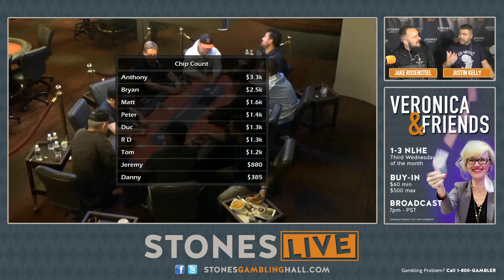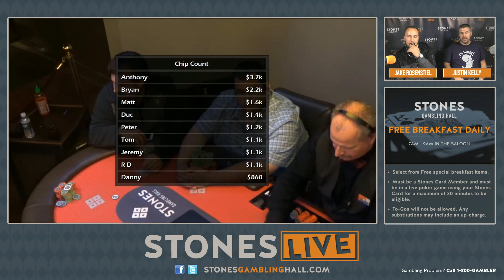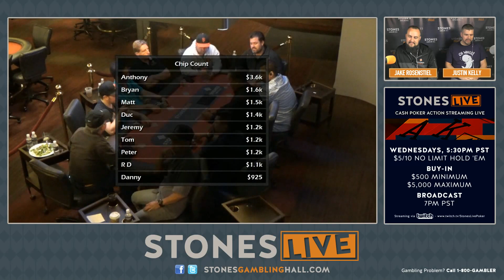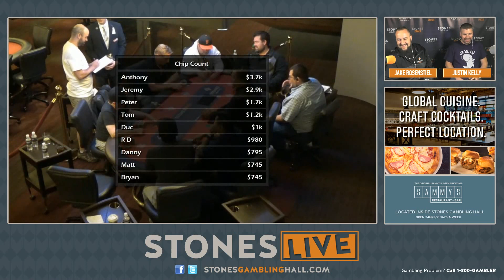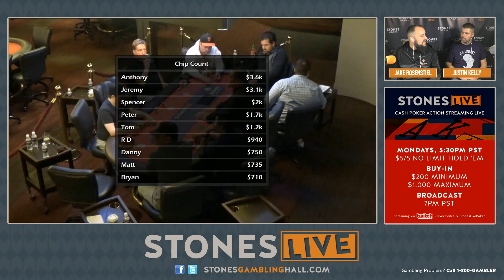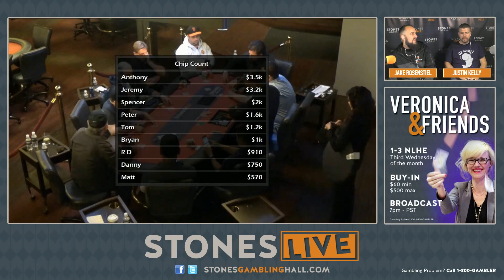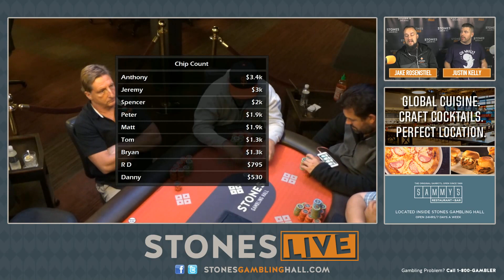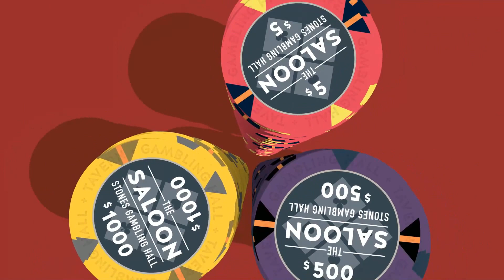$5/$10 No Limit Hold'em - July 13, 2016